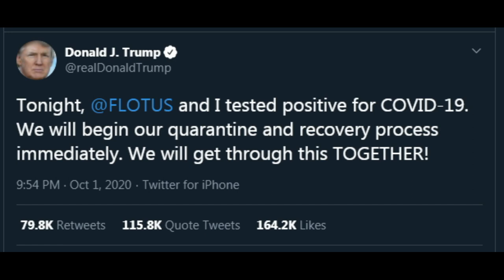Trump Tests Positive For Covid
He didn't want to wear a mask